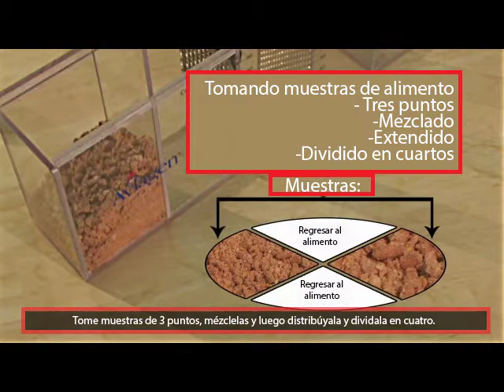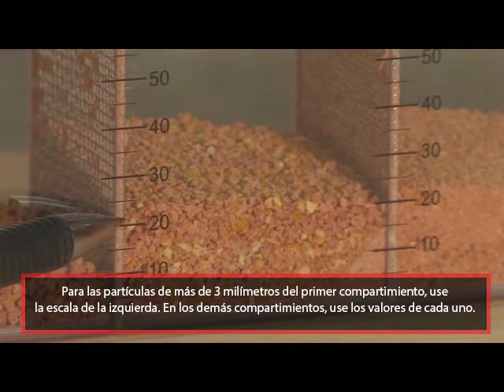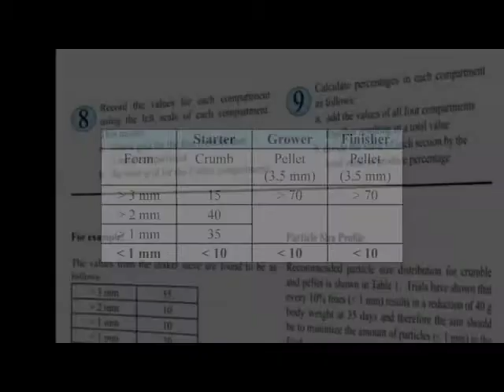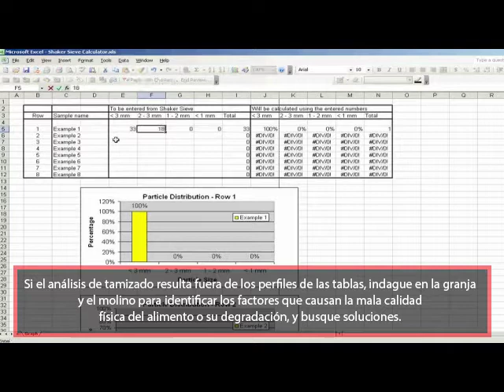Aviagen – Prueba de Calidad Física del Alimento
El video Aviagen “Prueba de Calidad Física del Alimento” demuestra el impacto óptimo de la calidad física del alimento en el rendimiento de los pollos de engorde.